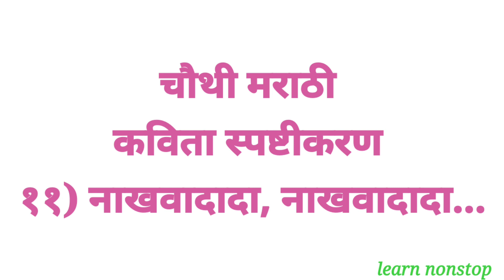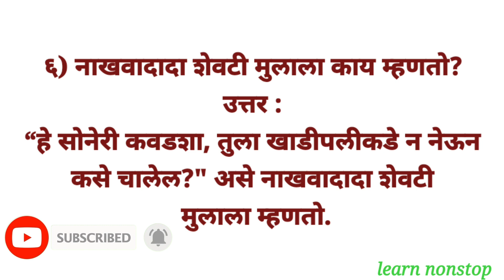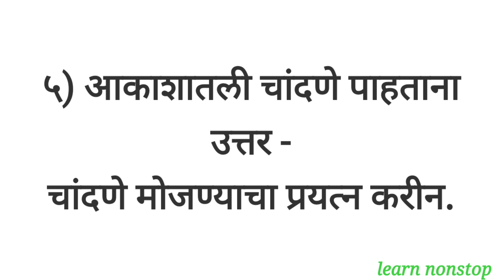चौथी मराठी स्वाध्याय नाखवादादा नाखवादादा